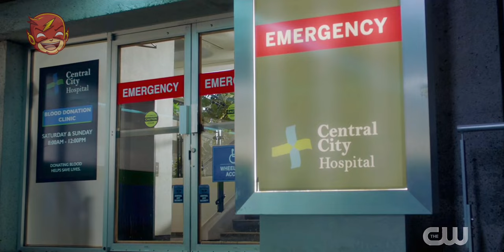Iris pregnancy labor while Barry appears | The Flash 9x11 Scene